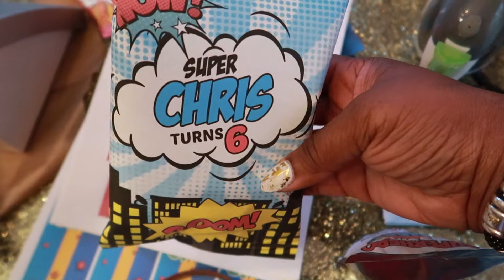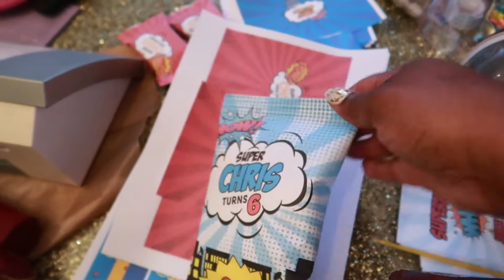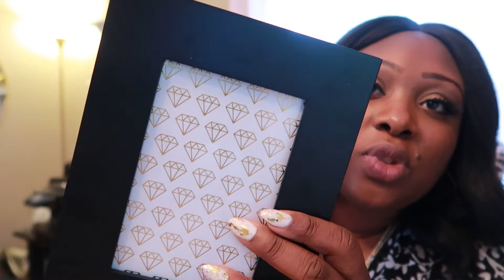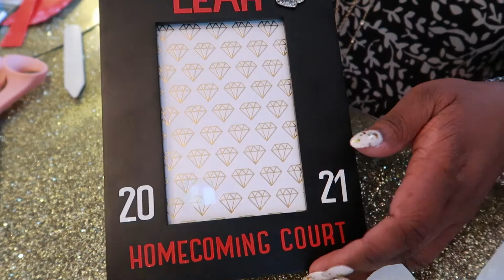CRAFTY BUSY DAY IN THE LIFE | A SAVVY LIFE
Come along with me for a busy and crafty day.